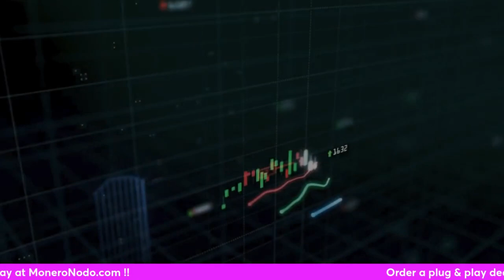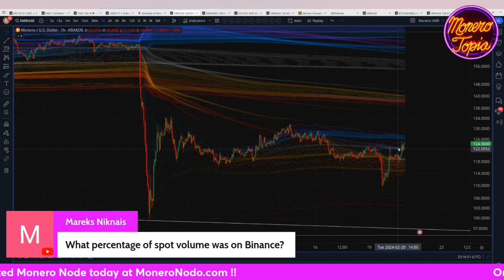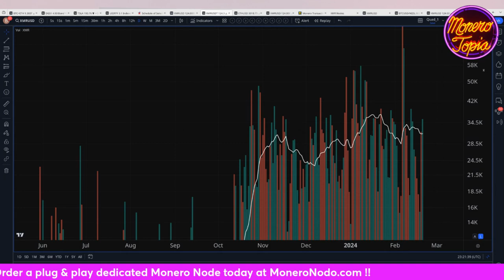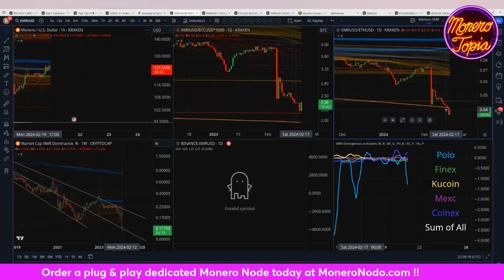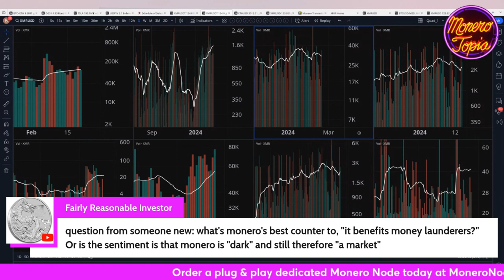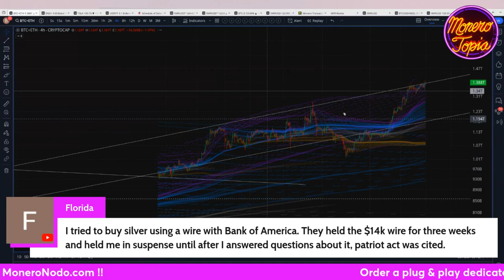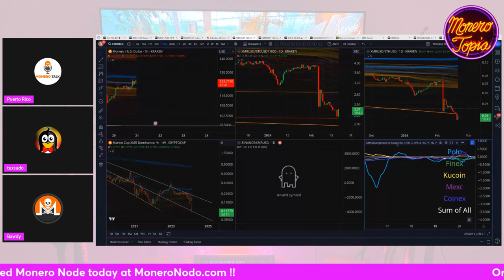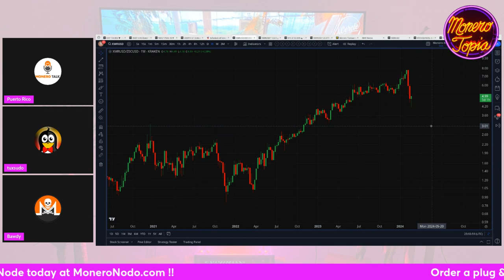XMR Volumes on Various Exchanges 02/20/24 (PRICE EPI #155)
XMR Volumes on Various Exchanges - MoneroTopia Monero Weekly Price Report Epi 155 - Feb 20th, 2024

88MWhce9wToCCENbRgfZ6X54Dx8HF4bYY79YkYN9nXeqCDmykzXuq48HWe6k9eZDkA4iYpLbTsvpXPnAGCALHTTMLUp8cWi